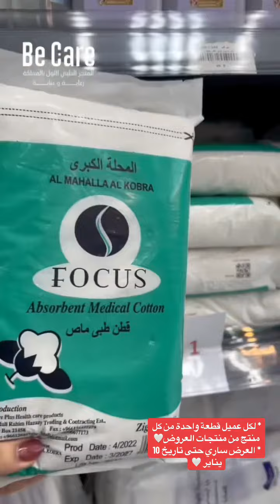مستلزمات طبية بريال فقط في بي كير 🤯😍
بي كير اول معرض يضم منتجات العناية واجهزة ومستلزمات طبية 🤍
اطلبوا من موقعنا الالكتروني BeCarestore.com, او زورونا في فرعنا الرياض حي العزيزية داخل العنود بارك مول بين 5 و 6 بي كير 🤍